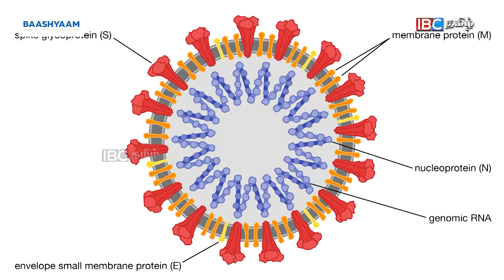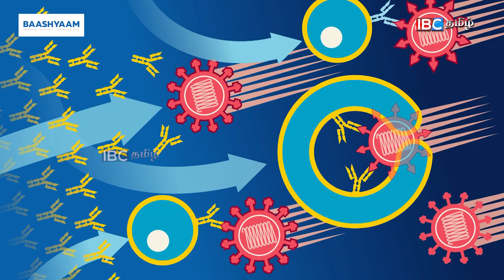China Wants Nobel Prize | Wuhan Research Lab | CoronaVirus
China Wants Nobel Prize | Wuhan Research Lab | CoronaVirus | IBC

China demands Nobel prize for Wuhan virology lab for the contribution in identification of coronavirus genome. Eventhough many western countries critize China for pandemic, this shows the CCP’s view.